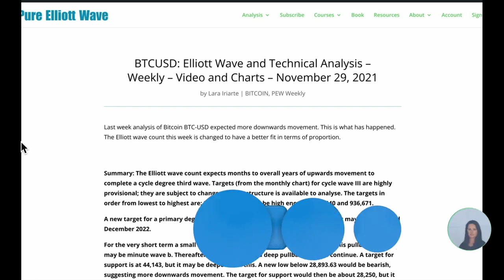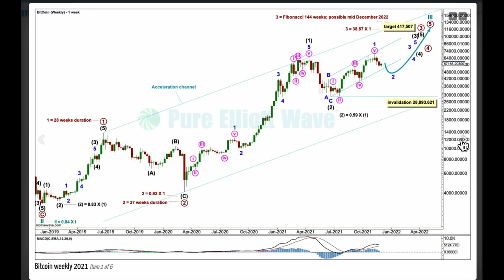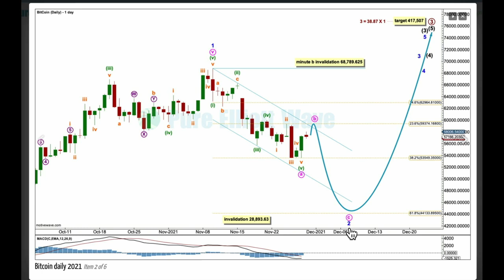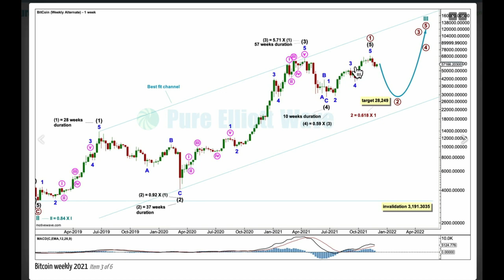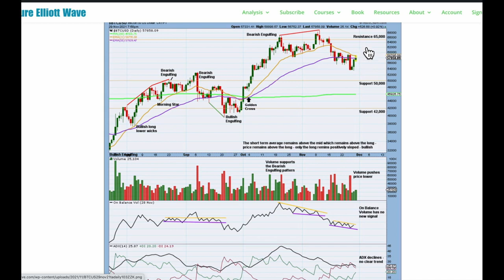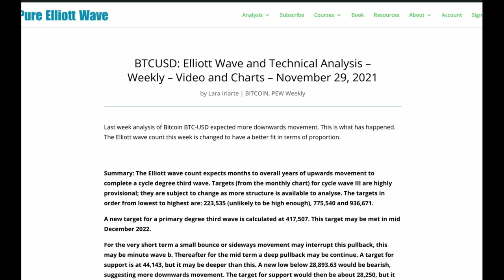BTC: Elliott Wave and Technical Analysis for week ending 29 November 2021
End of week Elliott Wave Technical Analysis for the BTC market by Lara Iriarte CMT.

Comments Policy:

it here.